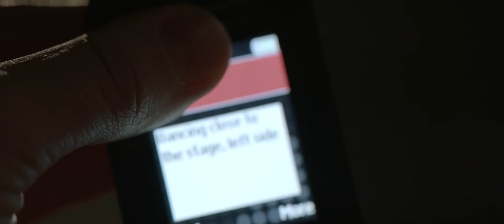Antje Traue | Nobel's Last Will All Scenes (1/2) [1080p]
Antje Traue | Nobel's Last Will All Scenes (1/2) (2012) [1080p]
Movie Clip - Nobels Testamente